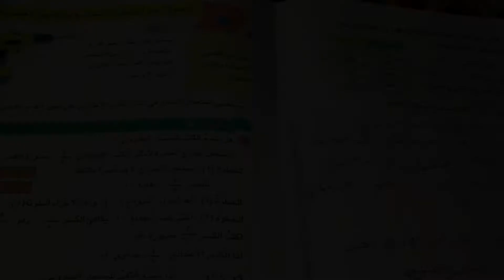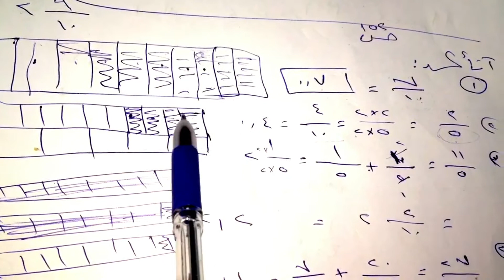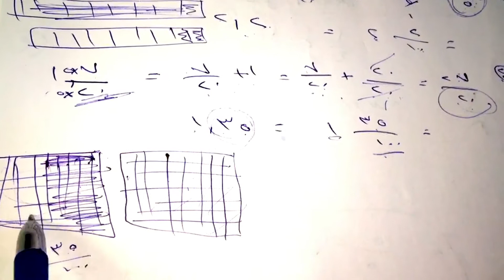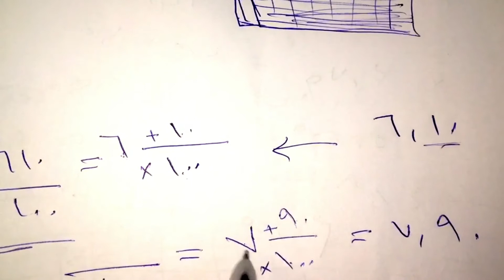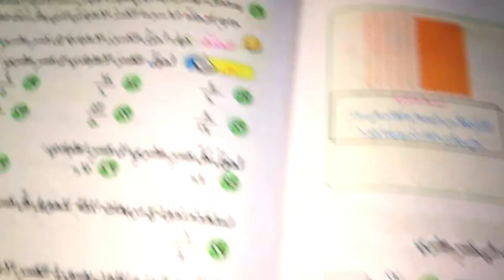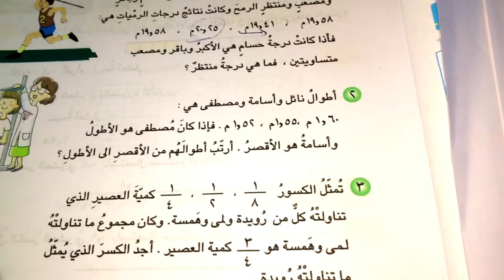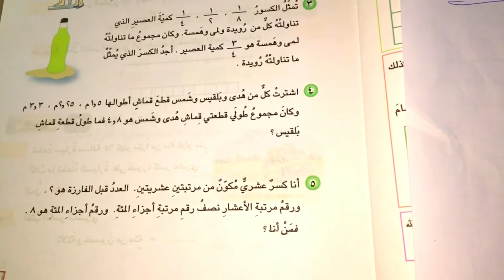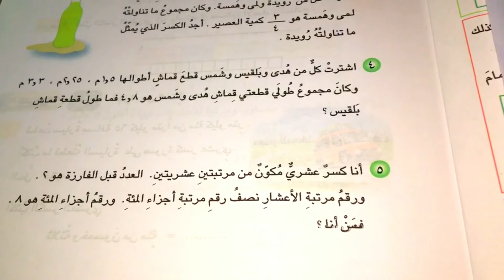الرياضيات للصف الرابع الابتدائي م/ تحويل بين الكسور الاعتيادية والكسور العشرية وحل مسائل ص١٥٥